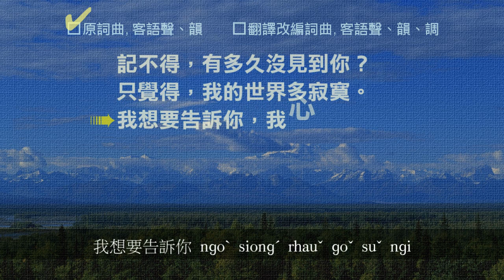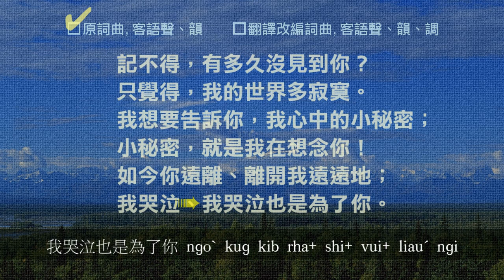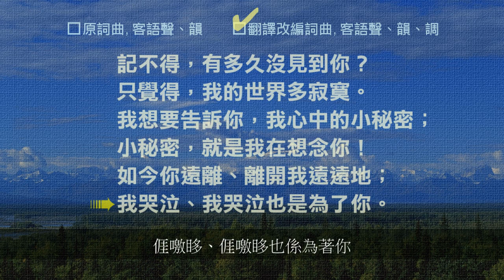小秘密 -用客語改編翻唱(自娛練習客話)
華語原詞曲：孫生儀 (校園民歌)
華語原唱：包美聖
伴樂/客語改編習唱：黃六 (聊以自娛)
腔調：臺灣客家話海陸腔(客家話)

【小秘密】

記不得，giˇ bud ded
有多久沒見到你？rhiuˋ doˋ giuˊ mudˋ gienˇ doˇ ngi
只覺得，zhiˊ gog ded
我的世界多寂寞。ngoˋ did sheˇ gaiˇ doˋ siugˋ mog
我想要告訴你，ngoˋ siongˊ rhauˇ goˇ suˇ ngi
我心中的小秘密；ngoˋ simˋ zhungˋ did siauˊ biˇ medˋ
小秘密，siauˊ biˇ medˋ
就是我在想念你！ciu+ shi+ ngoˋ cai+ siongˊ ngiam+ ngi
如今你遠離、rhi gimˋ ngi rhanˊ li
離開我遠遠地；li koiˋ ngoˋ rhanˊ rhanˊ did
我哭泣、ngoˋ kug kib
我哭泣也是為了你。ngoˋ kug kib rha+ shi+ vui+ liauˊ ngi

【客語翻譯客語唱】

毋記得，有幾久無見著你
總試著，涯个世界恁孤栖
涯想講分你知
涯心肝頭細秘密
細秘密，就係涯思念你
現下你遠離，離開涯遠遠去
涯噭眵、涯噭眵也係為著你

註：
孤栖：孤單
噭眵：哭泣

為提高客語朗讀興趣，採歌唱學習法翻唱，非營利目的，無意冒犯原創，如版權方認為影片有侵權一事，請告知，當即刻卸除。